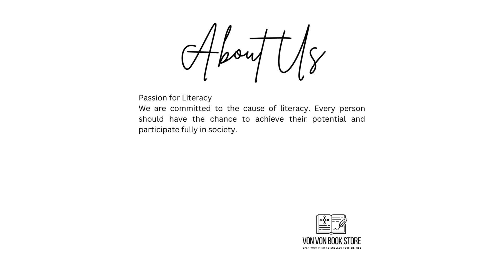1% Better Everyday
About This Book: 1% Better Everyday: How Small And Simple Actions Everyday Lead To Big Results

All of us have goals and aspirations, and perfect versions of ourselves that we imagine. We all want to have better abs, better teeth, more confidence, and more money.
And every now and then, we get sick of just “wanting” those things and we endeavor to do something about it.
We approach our goals in the completely the wrong way. We are looking for drastic change. We want to see immediate results.
But that’s not how improvement really works.
In Japan, there is a concept known as “kiazen.” It comes from the world of manufacturing, and it basically describes “continually improvement.”
What is meant by that, is the process of making small, incremental changes, which can add up to huge benefits.
In this guide, you will learn to master the art of Kaizen, and to take a much more effective approach to change in every area of your life.
And what’s more, is that you’ll find that this change is exponential. Every time you improve one area of your life, countless others will change as well.
Here's what you'll discover in this ebook:
    How Kaizen works
    Where it comes from and how it got started
    The 5S of Kaizen
    The balance between Kaizen and Kaikaku
    How to use microworkouts
    The power of “tiny habits”
    The neuroscience of effective change
    How to correctly write goals
    How to balance efficiency and optimization with a fulfilling and relaxing lifestyle
    Changing your lifestyle in subtle ways that help you lose weight without exercising
    Creating an effective budget you actually stick to through small decisions daily
    Improving your productivity by making small and measurable improvements to your workflow
    Applying Kaizen to business in order to grow your empire
    Using tiny changes that will make you happier, more energetic, more confident, more charismatic and more

Welcome To Von Von Book Store.

We believe in the power of knowledge.
Our goal is to share knowledge with those who crave it.

Passion for Literacy
We are committed to the cause of literacy. Every person should have the chance to achieve their potential and participate fully in society.

Customer Focus
We are driven to provide customers with a highly-valued experience, and one that allows them to align their actions with their values. We want to be their favourite marketplace and their favourite partner, so we incorporate their input into everything we do.

Foster Innovation
We look for new ideas and bold moves while we embrace and create change.

Von Von Book Store

Open Your Mind To Endless Opportunities